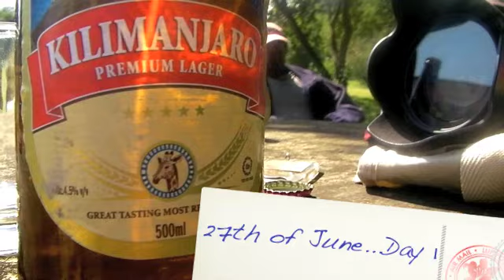27th June 2011 | Kilimanjaro.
Movie Number 3...
First day climbing Kilimanjaro, more of a thoughtful video than a funny one. Just a beautiful, fantastic day...

The song is "Five Silent Miles" by "American Football"